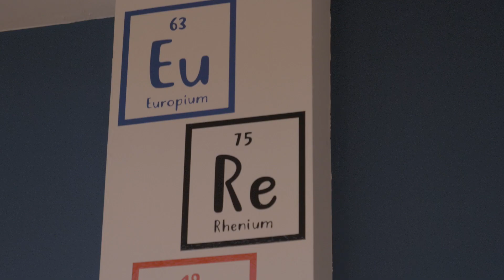Brainbow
Nous sommes une association étudiante visant à divulguer des connaissances théoriques et pratiques aux élèves (néophytes ou avertis) désirant s'intéresser à la neuroscience et l’éthologie.